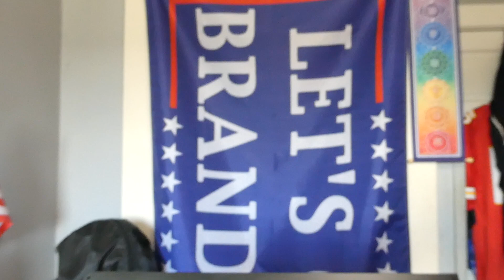A Poem For Fragile Krissy